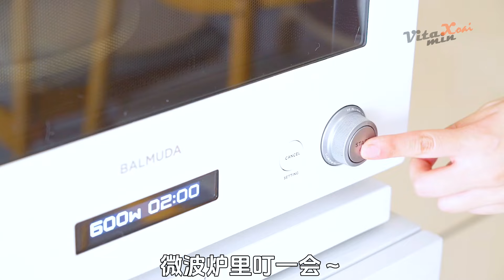Awesome Food Compilation | ASMR Cooking | Món Ăn Trung Quốc | TikTok 抖音 ep ~220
Satisfying Food videos | Awesome Food Compilation |
❤️ Watch short videos about food on YouTube Shorts.

©️ All content is exclusively owned and created on 抖音 (Douyin)